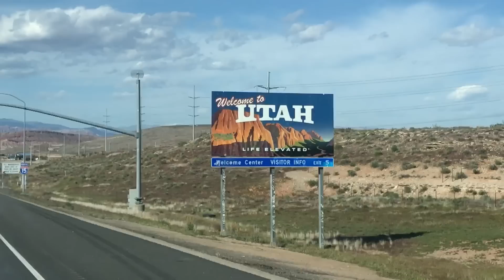MOVING DURING A PANDEMIC! || RV LIVING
➝ Quarantine Episode 12:
Please watch episode 11 vlog if you want to know why we opted to move during a pandemic. In this video, we pick up and leave from the San Diego area to Southern Utah. It was definitely odd to see empty roads, no one in Vegas, and extremely cheap gas prices! In this video, we share with you how we are feeling about the move, reminisce about our first time traveling through Utah (and getting the death wobble!), and discuss the TSD fuel program, which has already saved us hundreds in fuel.

We've created over 50 different designs for our camping shirts and know there is something for everyone in our store. Our shirts are fun, soft and have just the right amount of stretch. Our sweaters are perfect for fall and winter camping trips too! Safe to say we love 'em!

Have you ever felt like there is so much to keep track of for RV living? Forgetting steps on moving day? Want a fun way to track the states or National Parks you've visited? We've got you covered. These are downloadable PDFs we've created for soon to be RVers and experienced RVers alike. It's how we stay organized on the road and you can too!

This is how we can get to know you better. It's another way to support our journey and where we can support yours too.

These are RV products we love and recommend to everyone.

➝ Our RVing Essentials:

➝  Getaway Couple Partners
These are some of our favorite partners and have found their products to be essential for RV living.

Although we share our tips and tricks that work for us, we are not travel or RV experts, therefore it's important to do your own research to find what works best for you. We are a participant in the Amazon Services LLC Associates Program, an affiliate advertising program designed to provide a means for us to earn fees by linking to Amazon.com and affiliated sites.